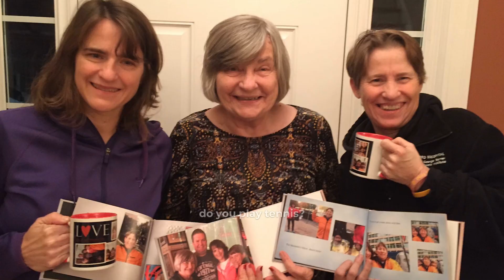Sally Baird: 2024 Middle States Hall of Fame Inductee